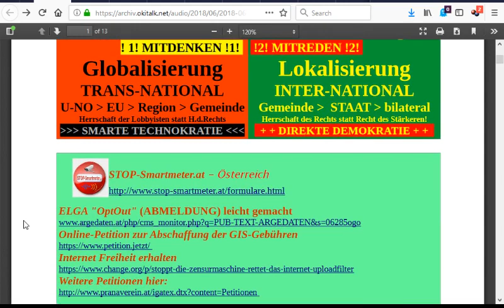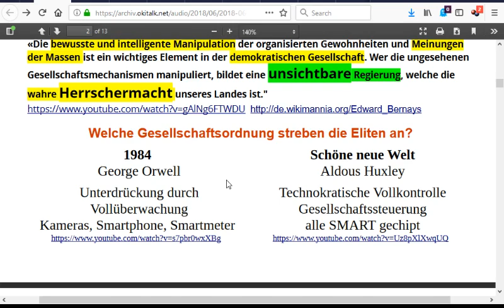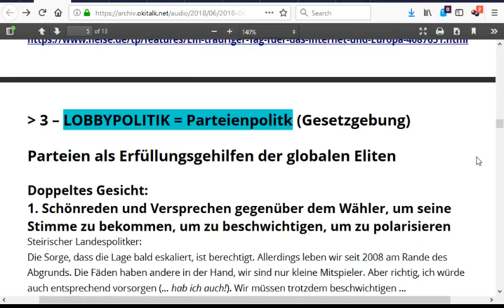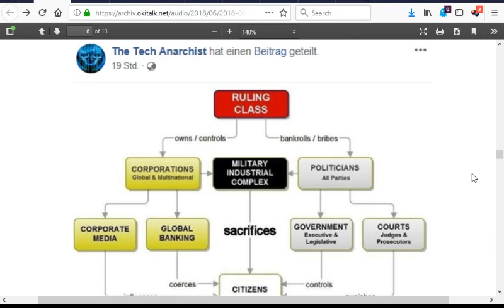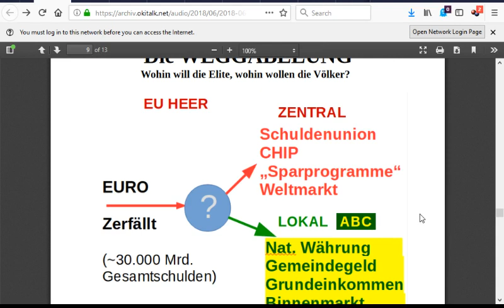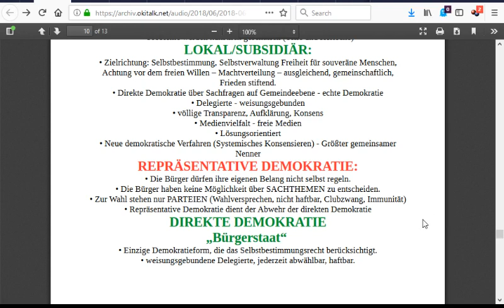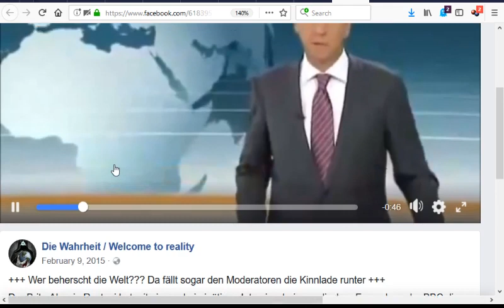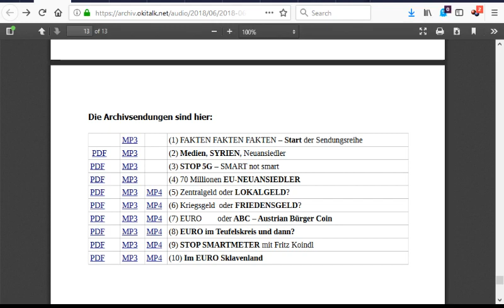OKiTALK FAKTEN 11 - Vom Parteienstaat zum Bürgerstaat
Radio OKiTALK - FAKTEN FAKTEN FAKTEN (11)

PARADIGMENWECHSEL am LAUFEN
Von Ignoranz, Ärger, Wut, Zorn zu intellektueller Klarheit
Vom Parteienstaat zum Bürgerstaat

weitere Themensendungen